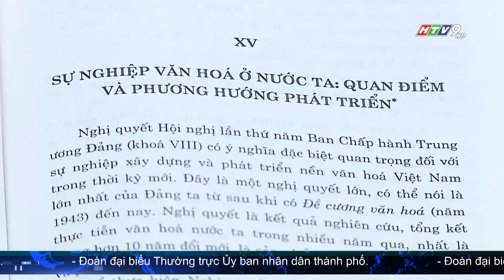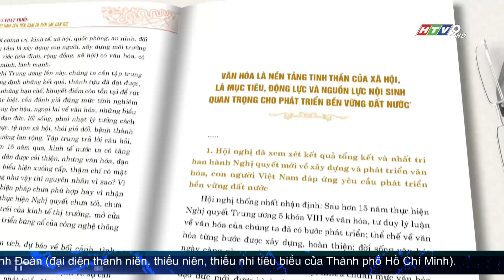TỔNG BÍ THƯ NGUYỄN PHÚ TRỌNG HẾT LÒNG VÌ SỰ PHÁT TRIỂN CỦA NỀN VĂN HÓA VIỆT NAM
Trong ấn tượng của ông Nguyễn Viết Chức, giai đoạn ông làm Giám đốc Sở Văn hóa – Thông tin Thành phố Hà Nội, Tổng Bí thư Nguyễn Phú Trọng khi đó là Bí thư Thành ủy Hà Nội, đã thường xuyên trao đổi và nhấn mạnh yêu cầu xây dựng văn hóa người Hà Nội xứng tầm thanh lịch, văn minh, hiện đại